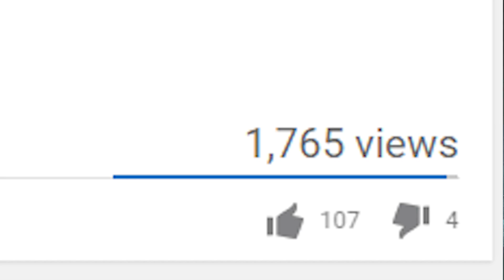AHSOKA TANO FULCRUM PACK OPENING - Star Wars: Galaxy of Heroes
CAN WE HIT 70 LIKES FOR THIS PACK OPENING!

In the previous video, you guys smashed over 100 LIKES to let me know that you wanted me to open the Ahsoka Fulcrum pack for 1299 crystals with a chance to get between 5-330 shards, and that's what this video is, a pack opening for the brand new character! Make sure to let me know what you think !